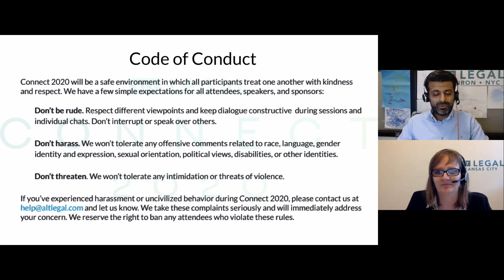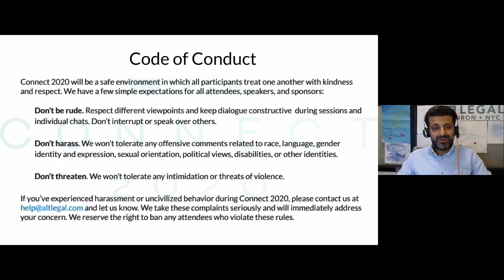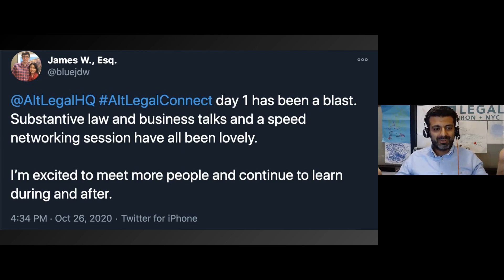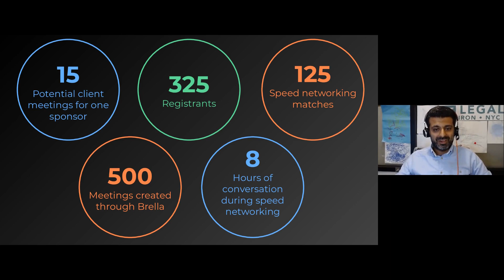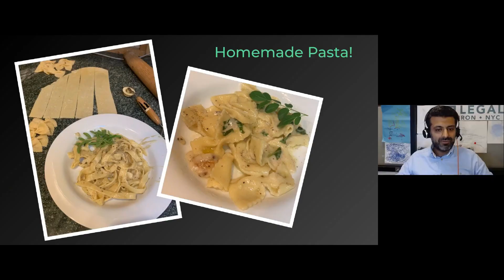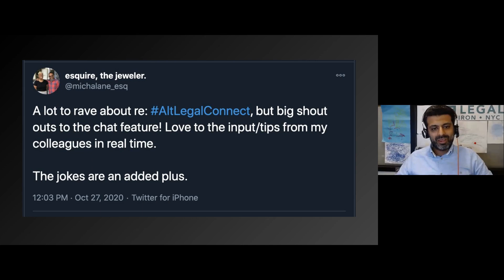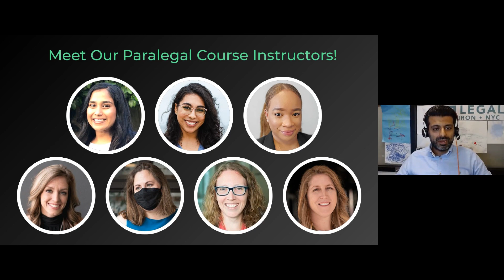Alt Legal Connect 2020 Closing Remarks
Alt Legal Connect 2020 closing remarks from Alt Legal CEO, Nehal Madhani.